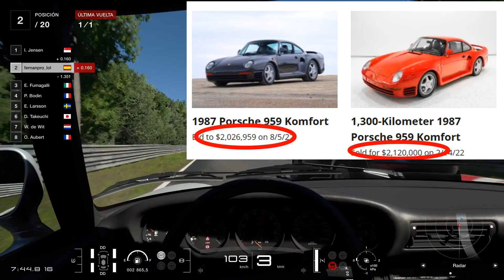"EL PORSCHE 959: El legendario superdeportivo que conquistó el mundo" - REVIEW GRAN TURISMO 7